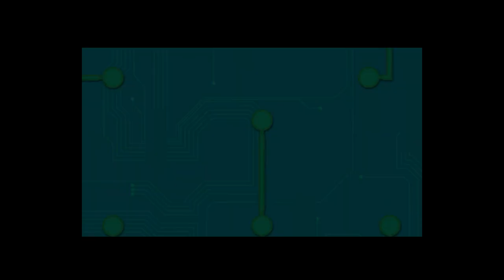Counter Intelligence - Unveiling a Government Conspiracy to Save Lives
In this thrilling GTA 5 gameplay video, prepare yourself for a heart-pounding mission of epic proportions as we uncover a sinister government plot lurking within the shadows of Los Santos. Deep within the ranks of the corrupt Federal Investigation Bureau (FIB), a group of officials has conspired to unleash devastating bomb blasts across the city.

As an elite undercover operative, it falls upon you to navigate the treacherous landscape of deceit and danger to save innocent lives from imminent destruction. Armed with your wits, cunning, and an array of cutting-edge weapons, you must outmaneuver the FIB's counterintelligence tactics and expose their nefarious plans.

Engage in high-octane car chases through the sprawling city streets, pursue suspicious individuals, and infiltrate secure government facilities in your race against time. Along the way, encounter a diverse cast of characters, some of whom may be allies while others could be double agents, making every decision crucial to your success.

Experience the immersive world of Grand Theft Auto V like never before, as you dive deep into a web of conspiracy and uncover shocking revelations about the FIB's clandestine activities. Utilize your skills in combat, hacking, and stealth to outsmart your adversaries and ultimately prevent the devastating bomb blasts from tearing Los Santos apart.

Will you have what it takes to expose the truth and save the lives of countless innocent people? Watch this action-packed GTA 5 video now to embark on an adrenaline-fueled journey that will keep you on the edge of your seat from start to finish!